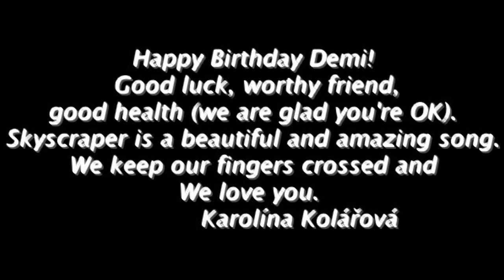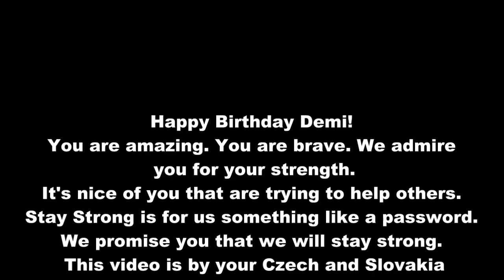Happy Birthday Demi!! Video by your Czech and Slovakia fans!!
Video for Demi!!